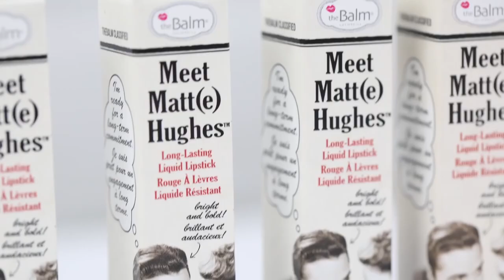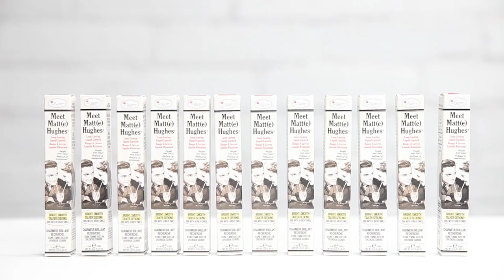LIPSTICK LIQUID HUGHES 7.4ML THEBALM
Γνωρίστε τον πιο αξιολάτρευτο «σύντροφο» των χειλιών σας, το υγρό – κραγιόν MeetMatt (e) Hughes που είναι πλούσιο σε χρώμα και παρέχει γεμάτη, άνετη εφαρμογή και ματ φινίρισμα που δεν αφήνει ίχνη. Περιέχει συστατικά μέντας και βανίλιας που φροντίζουν κι ενυδατώνουν τα χείλη, ενώ παράλληλα νιώθετε μια υπέροχη αίσθηση φορώντας τα, χάρη στο αναζωογονητικό άρωμα μέντας.